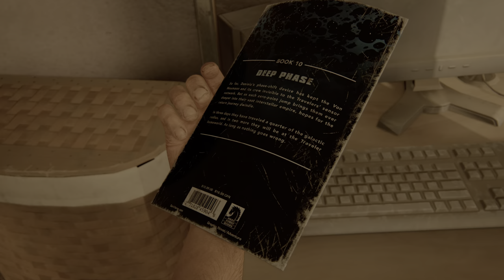The Last of Us™ Part I [Playthrough #17] CHAPTER 5: PITTSBURGH - ESCAPE THE CITY [PS5]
60fps / 1440p / HDR
Difficulty: Hard